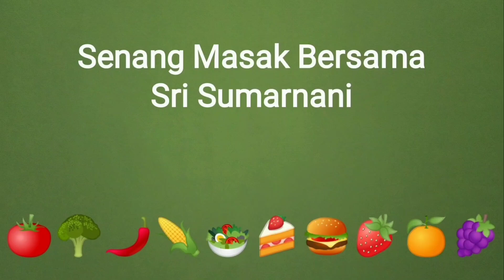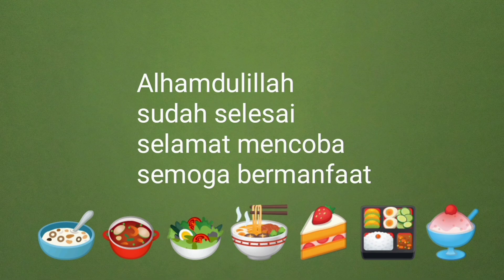Labu kuning yang bikin jatuh hati //Resep Kue lapis labu kuning sedap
Punya labu kuning?silahkan dicoba resep ini,pasti hasilnya memuaskan.Selain warna kuning asli labu kuning yang cantik tapi rasanya juga bikin jatuh hati.Sangat cocok untuk kumpul keluarga disaat santai atau resmi,yang bosan dengan roti itu-itu saja ini solusi yang terbaik.Selamat mencoba semoga bermanfaat.

Lapis labu kuning sedap
Bahan :
650 gr labu kuning berkulit
250 gr gula pasir
750 ml santan kental sedang
1/4 sdt garam
200 gr tapioka
50 gr tepung beras
50 gr terigu protein sedang

Edit video :InShot
Pemusik.  : InShot@iksonmusic

Catatan :
Mohon maaf bila banyak kekurangan dalam membuat video ini.Tuliskan di kolom komentar kritik dan saran agar video lebih baik lagi untuk kedepannya.Terima kasih sudah nonton video ini.